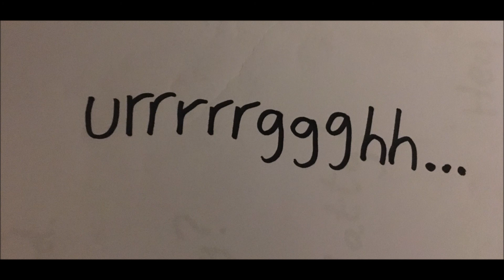OxUxSx Vol 19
1. Disgust
2. Flatty (01:56)
3. Day One (04:15)